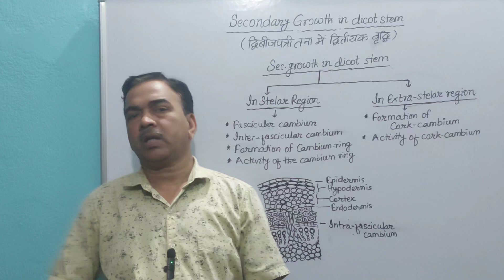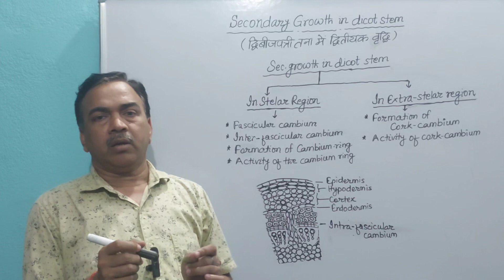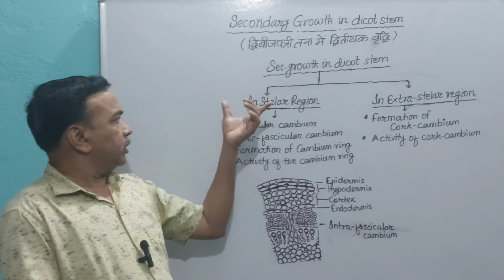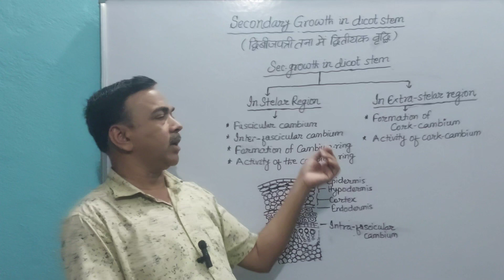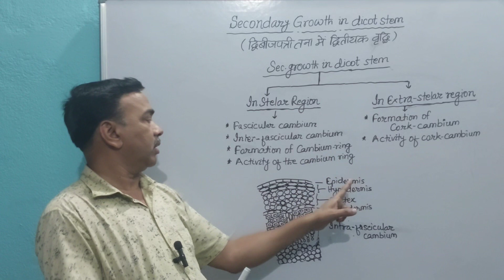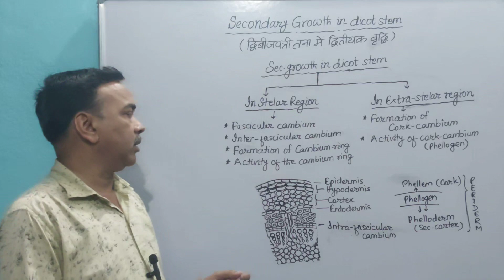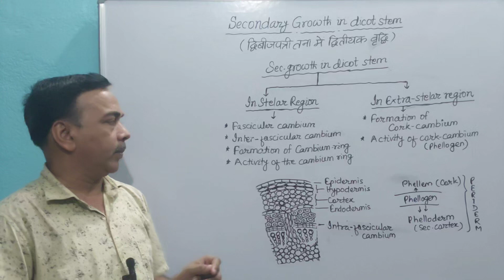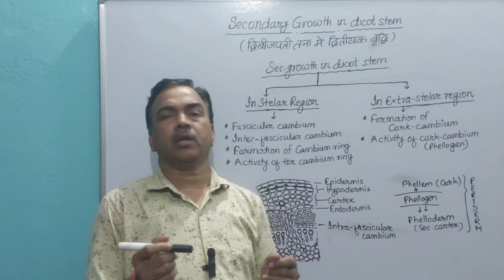Secondary Growth in Dicot Stem || द्विबीजपत्री तना में द्वितीयक वृद्धि || 11th/NEET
Video Highlights :

A. Secondary growth in stelar region -
a. Fascicular Cambium
b. Intrafascicular Cambium
c. Formation of Cambium ring
d. Activity of Cambium ring

B. Secondary growth in Extra stelar region -
a. Formation of Cork Cambium
b. Activity of Cork Cambium
c. Formation of Cork
d. Formation of Secondary cortex